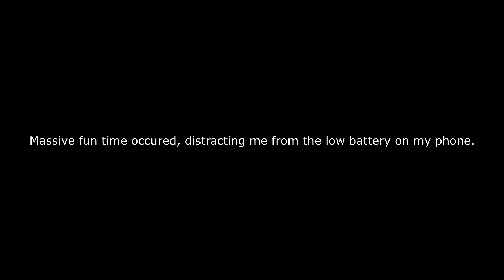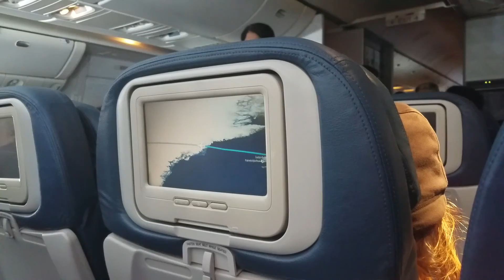Day 207 pt.2: Final Germany Days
Day 202: Dealing with loose money / Lost footage
Day 203:
      2:47  Pokemon Go
      4:51  Lunch and the the Theater... with a sushi ending
Day 204:
      6:16  Goodbye / On the road again
    12:03  A Quick Amsterdam Lunch
    15:31  Last Plane